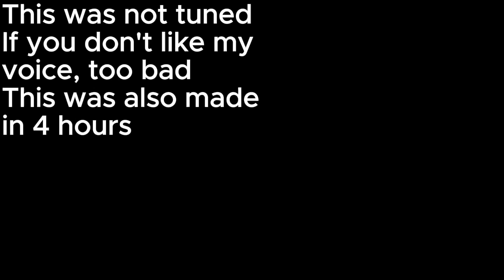Your Best Friend W/Lyrics (24 Hours)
This was made in 24 hours so not a lot of effort was really put in, but I'm glad that me and Redvel could be able to still make it good!

Credits:

Flowey: Me
Artist: @RedVelvetJJ

Undertale is owned by Toby Fox, and Materia Music Publishing manages the music.